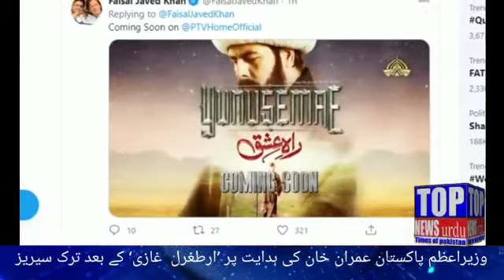صوفی ازم پر مبنی ترکش سیریز ’یونس ایمرے‘ پاکستان میں ٹیلی کاسٹ یا جائے گ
TOP News Urdu "Times of Pakistan" Web channel

عمران خان کی ہدایت پر ایک اور ٹُرک ڈرامہ سرکاری چینل پر نشر کیا جائے گا

وزیراعظم پاکستان عمران خان کی ہدایت پر ’ارطغرل  غازی‘ کے بعد ترک سیریز ’یونس ایمرے‘ کو اردو میں ڈب کر کے ’راہ عشق‘ کے نام سے نشر کیا جائے گا۔

خیال رہے کہ وزیر اعظم عمران خان نےصوفی ازم پر مبنی معروف ترکش سیریز ’یونس ایمرے‘ پاکستان میں ٹیلی کاسٹ کرنے کی خواہش کا اظہار کیا تھا۔

سماجی رابطے کی ویب سائٹ ٹوئٹر پر سینیٹر فیصل جاوید خان نے اپنے ٹوئٹ میں عمران خان کی اس ڈرامے کو اردو میں ڈب کرکے پی ٹی وی پر ٹیلی کاسٹ کرنے کی خواہش کا بتاتے ہوئے لکھا تھا کہ ’یونس ایمرے‘ ترکی کے ایک صوفی شاعر اور درویش کی زندگی پر مبنی ہے جس نے اپنی زندگی تلاش حق کے لیے وقف کردی تھی۔

’دیریلش ارطغرل ‘ تحریر کرنے والے مہمت بزداغ نے ہی معروف سیریز ’یونس ایمرے‘ کو بھی تخلیق کیا ہے۔

اناطولیہ کے اِس درویش، صوفی بزرگ اور خداداد صلاحیتوں کے مالک شاعر مولانا جلال الدین رومی کے ہم عصروں میں شامل تھے اسی لئے انہیں ’رومی ثانی‘ کہا جاتا ہے۔

ترکی اور وسطی ایشیا کے ممالک میں صوفی شاعر، درویش اور روحانی شخصیت کے طور پر مشہور یونس ایمرے 1238 میں پیدا ہوئے۔

رومی ثانی کہلائے جانے والے اپنی زندگی کے ایک حصے میں تصوف سے بیزار تھے اسی لئے قونیہ میں خود کو شریعت کے مسئلے سمجھنے میں مصروف رکھا۔

قابلیت، ذہانت، روشن فکر اور اجلے کردار کا پیکر یونس ایمرے مدرسے سے فارغ ہوئے تو انہیں قونیہ سے دور مضافاتی قصبے نالیحان میں قاضی بنا کر بھیج دیا گیا۔

top news urdu
Times of Pakistan
Current affairs web channel